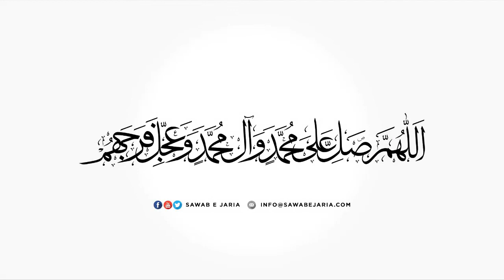Maulana Syed Abbas Zaidi Sahab|Ayat e durood aur ma’arifat e aale Muhammad as|15thAugust2021(Day06)